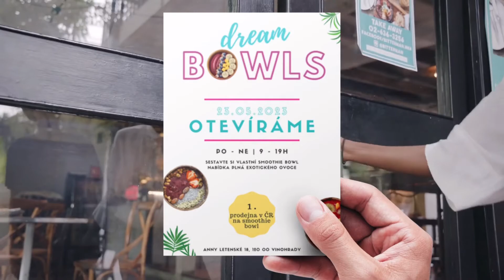Dream BOWLS - Evelator pitch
Video je zpracované v rámci předmětu Podnikatelský plán (3PO545).